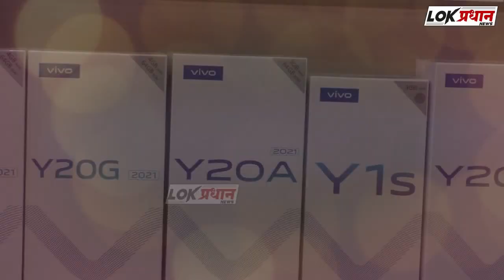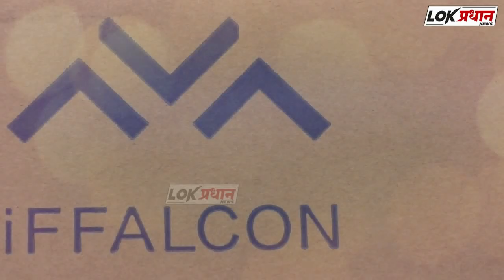तब्बल ; 100 महिलांना लग्नाचे आमिष दाखवून फसवणाऱ्या इसमास अटक